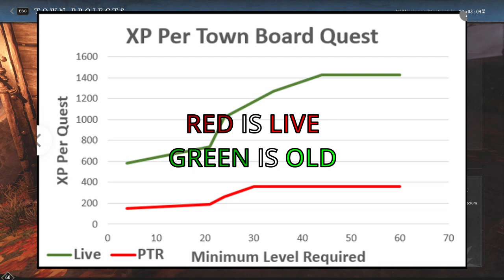NEW LEVELING GUIDE for FRESH STARTS! New World Level 1-25 in 6 HOURS! FASTEST XP in New World!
New World Level 1-25 in 6 HOURS! FASTEST 1-60 LEVELING GUIDE in New World! FASTEST XP in New World!

Highly requested although the information is basically... DO YOUR QUESTS & Town boards are nerfed!